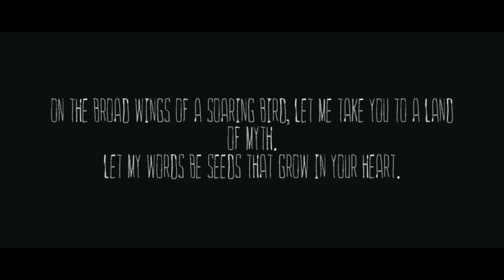The Mooseman : Mysterious Games Android Gameplay (Early Access)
Welcome to the Mooseman mysterious world of ancient myth, based on finno-ugric culture of bygone pagan times.

Long-long time ago the world was created out of an egg-shell by a god named Yen. In the murky depths of the endless ocean, the Lower World was born. The Middle World was made for the men to dwell, and the Upper World was where the ancient gods would reside. Multitudes of spirits dwell among the layers of creation, guarding their secrets in the dark. Embark on a journey through all the worlds of ancient myth, find artifacts of Chud' tribes and solve all the mysteries of finno-ugric tales.

You are the Mooseman and you have the ability to see all that is hidden to the mortal eye. You are about to visit three layers of this universe - the first one is the Lower World where the spirits of the dead reside.

* Explore the worlds inspired by Perm animal style
* Dive into the deep atmosphere of folk Komi music
* Meet long forgotten gods and spirits
* Learn the ancient myths of finna-Ugric tribes
* Don't expect an easy journey, there are riddles in the dark
* Unlock new abilities and use them to get to the Upper World
* Find all the artifacts that are hidden from the mortal eye